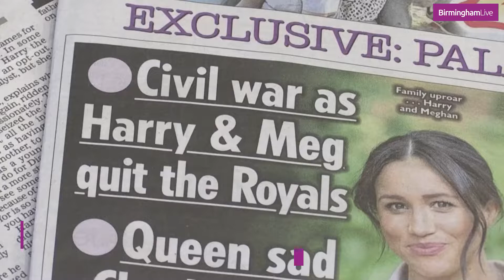Meghan and Harry: A Royal Timeline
The Duke and Duchess of Sussex, Prince Harry and Meghan Markle, have been married four years today!

We've had a look back at the timeline of their relationship, from meeting in July 2016 to the birth of their second child, daughter Lilibet, in 2021, any everything in between.

Eventful would be one way of putting the events that the couple have been involved in over the course of the past six years, including Meghan's court case against a British newspaper group, their departure from the Royal family and their interview with Oprah Winfrey in 2021.